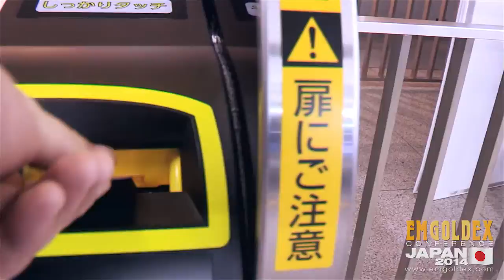EmGoldex Japan - Full Review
A great event, unforgettable emotions and energy! Emgoldex business conferences regularly take place in many countries all around the world.
Such events are very important and their main aim is to educate each member how they can harness the power of technology in this enterprise.
EmGoldex - online store which work is based on oldest and the most valuable product in the world - GOLD!
EmGoldex gives great opportunity for every person, great opportunity to change it's life.